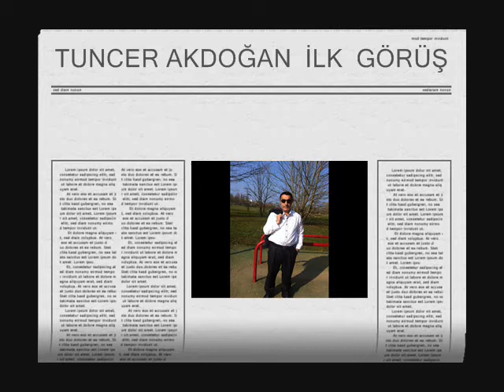TUNCER AKDOĞAN İLK GÖRÜŞ NUREFŞAN